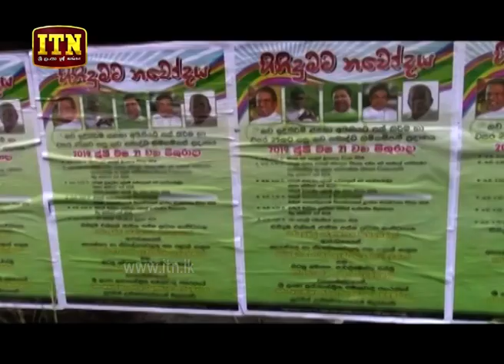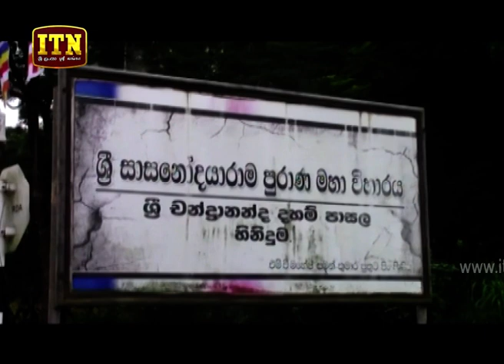ITN News 2019-06-21 | 12.00 PM